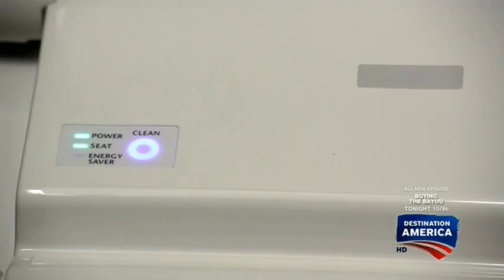King of Thones - Silent But Deadly Bathroom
When a retired grandpa moves in and has to share the throne with 6-year-old twins, the chaos, and the smell, becomes too much for mom to take. Somehow, Jeff and Dave have to fix this bathroom to accommodate three generations of this frustrated family.